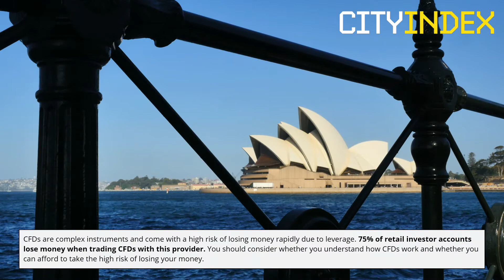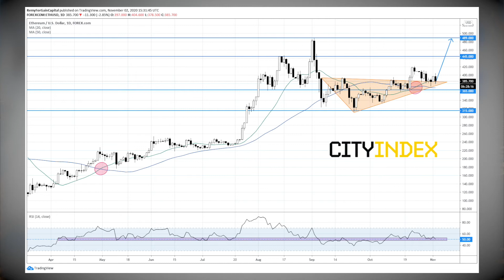RBA Exploring Ethereum-based DLT Platform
The Reserve Bank of Australia just announced, “a collaborative project to explore the potential use and implications of a wholesale form of central bank digital currency (CBDC) using distributed ledger technology (DLT).